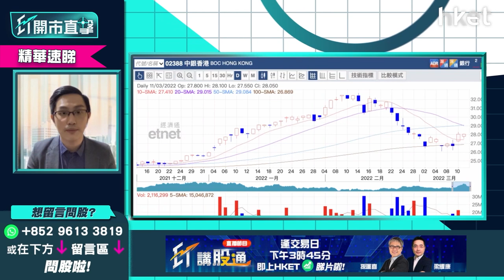【ET開市直擊】（精華）銀行股短炒已完？兩大原因剖析中銀香港2388股價回落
中銀香港（02388）股價回軟，跌0.7%，收市報27.85元。銀行股普遍回軟，滙豐（00005）、渣打（02888）齊跌不足1%。下周美國聯儲局議息，加息走向不明，銀行股短炒已完？中銀香港股價受甚麼因素拖累回落？中薇證券研究部董事黃偉豪（Ravi）為你剖析兩大主因，立即點擊收看/收聽。

重溫今早《ET開市直擊》港股尋底之旅完未？同場拆解京東績後策略*